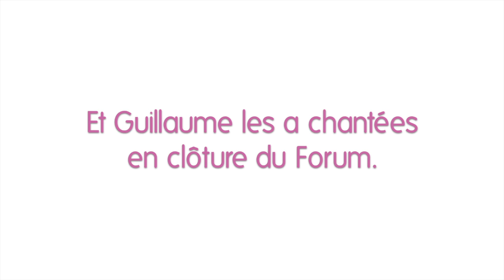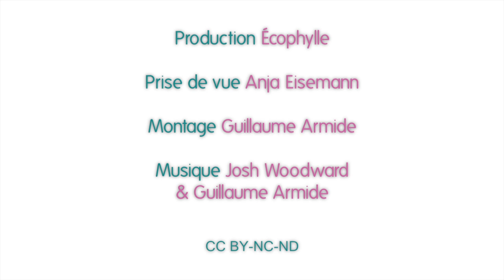Utopoésies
Au cours de l'après-midi du Forum, Guillaume Armide, artiste « concérencier », a accompagné les participants dans l'écriture de leur « utopoésie » : deux vers exprimant leur élan de contribution à un monde meilleur.
En clôture du Forum, Guillaume Armide a chanté ces utopoésies et les participants leur ont fait écho.